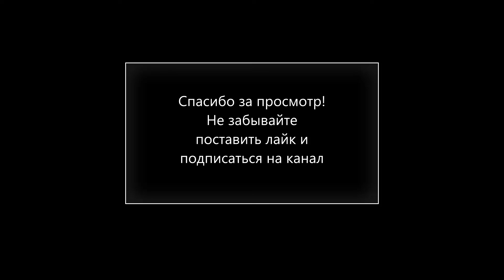НЛО необычного цвета кружит над Бостоном. Видео с городской веб-камеры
На городские камеры Бостона (США)  .24 04 2021 попал необычный объект красного цвета, который перемещался с большой скоростью. Самолеты, дроны, вертолеты не могут так быстро летать в разных направлениях